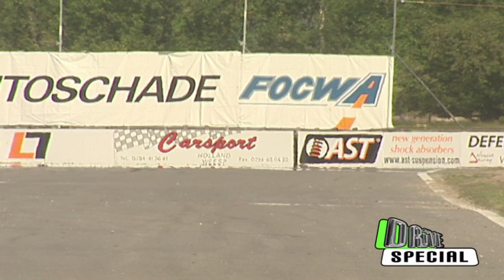Ruwe beelden Nederlandse ronde Europees Kampioenschap RallyCross 2002-EuroCircuit Valkenswaard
Beelden diverse manches en presentatie ronde